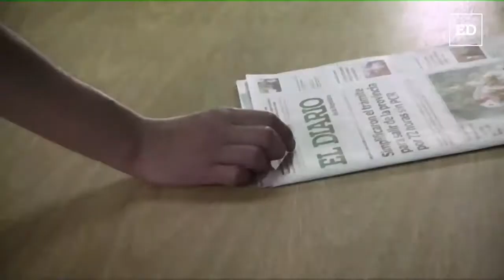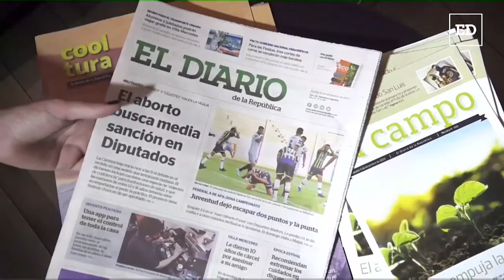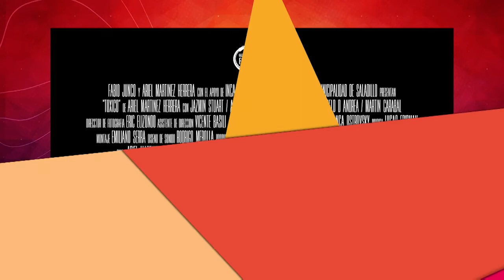ElOficiodevivir - Capítulo 18: Agustín Rittano.